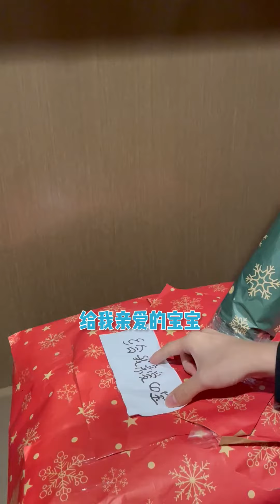当女孩子浪漫起来，就没男生什么事了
请放心，本视频是一部原创拍摄的短剧，没有任何不良行为。 1